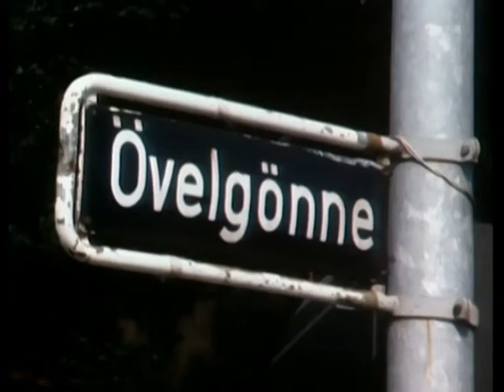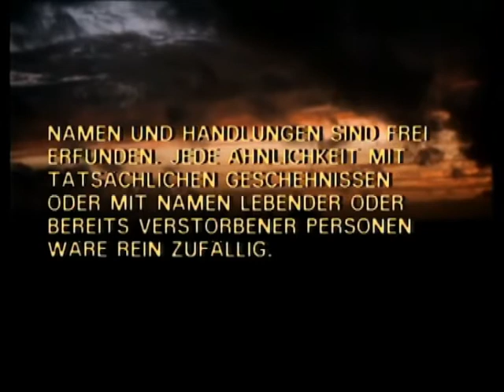Der Fuchs von Övelgönne - Geschichten aus dem Seeamt (Vor- und Abspann) Folge 1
Der Fuchs von Övelgönne - Geschichten aus dem Seeamt
die komplette Serie von 1981 auf 2 DVDs